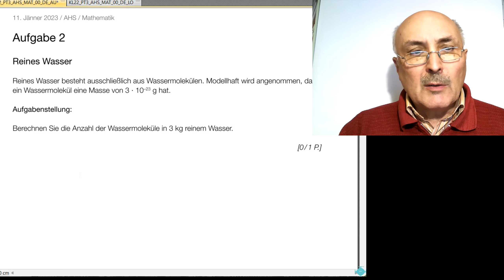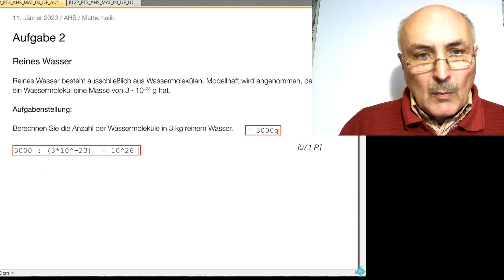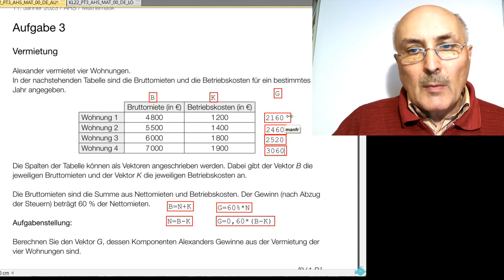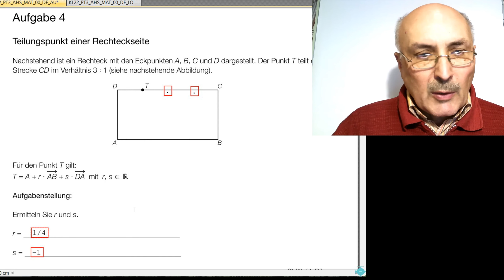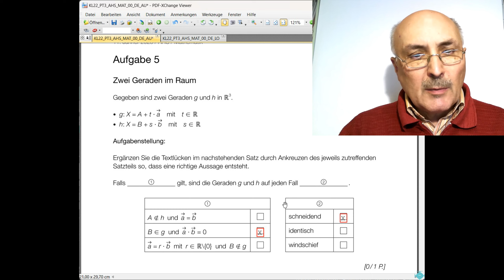Mathematik Matura AHS Jan23 Aufgabe 1-5